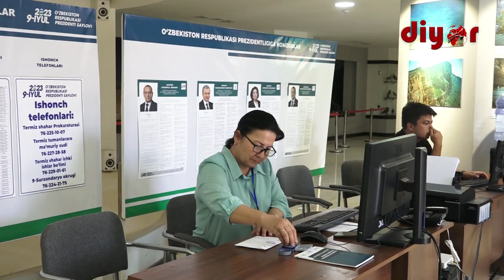Сурхондарёда сайловчиларнинг 43506 нафари муддатидан олдин овоз берди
Ўзбекистон Республикаси Президенти сайловини ўтказувчи 9-Сурхондарё округ сайлов комиссияси томонидан матбуот анжумани ўтказилди.

Анжуманда округ комиссияси раиси Абдусалом Хўжақулов жорий йилнинг 9 июль кунига белгиланган муддатидан илгари Ўзбекистон Республикаси Президенти сайловини демократик тамойилларига тўла амал қилган ҳолда юксак савияда ўтказиш учун 9-Сурхондарё округ сайлов комиссияси томонидан амалга оширилаётган ишлар хусусида ахборот берди.